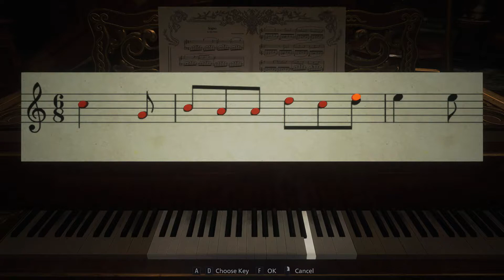Resident Evil Village #6 - Robimy Biznes !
Ale hajsu !